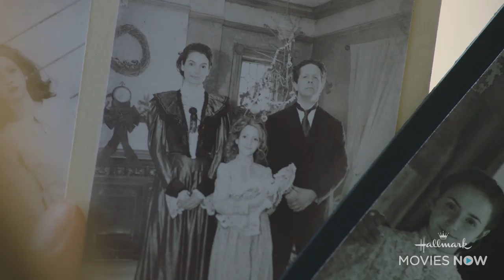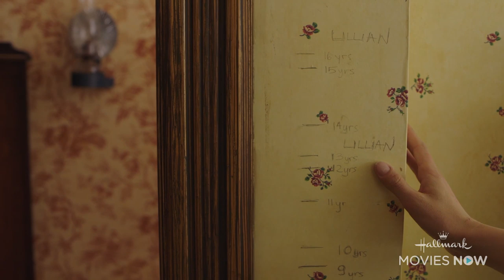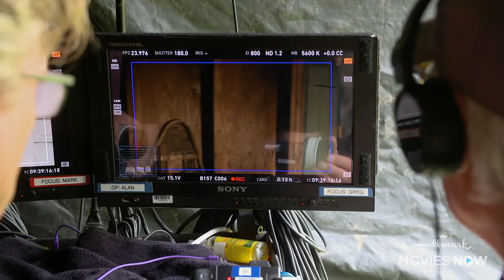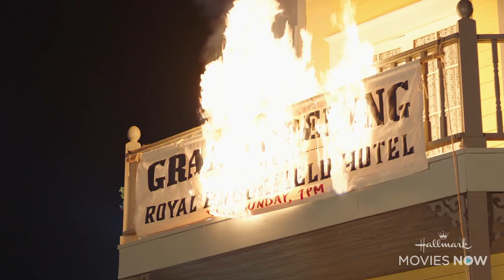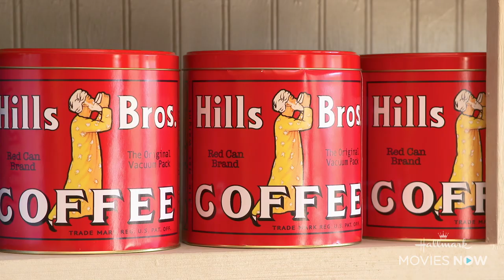Full Special - When Hope Calls | Hallmark Movies Now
From the beloved world of "When Calls the Heart" comes "When Hope Calls," a new Hallmark Movies Now original series that tells the story of sisters Lillian and Grace who open an orphanage in the 1916 Western town of Brookfield. Caught between the traditions of cattle ranchers and the ambitions of a growing town, they strive to find romance and happiness while overcoming the challenges of helping the children in their care. Throughout their journey, they discover community, acceptance and love as they create the family they always longed to have. "When Hope Calls" will feature familiar faces from Hope Valley, including Rosemary and Leland Coulter and Mountie Nathan Grant, throughout the season.